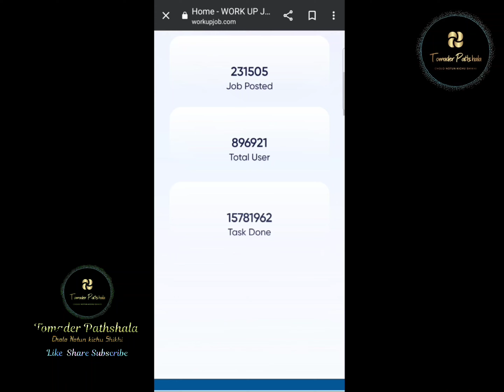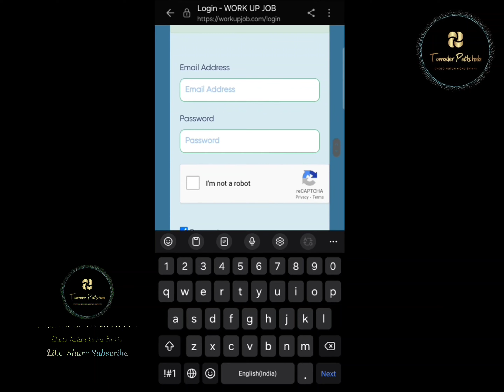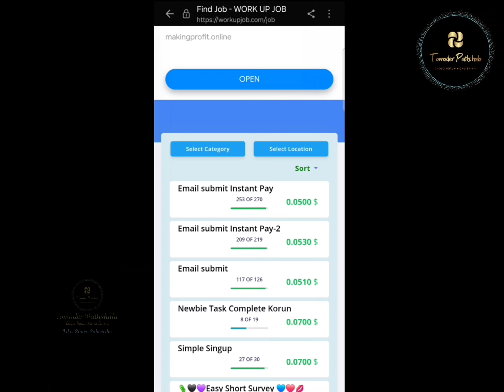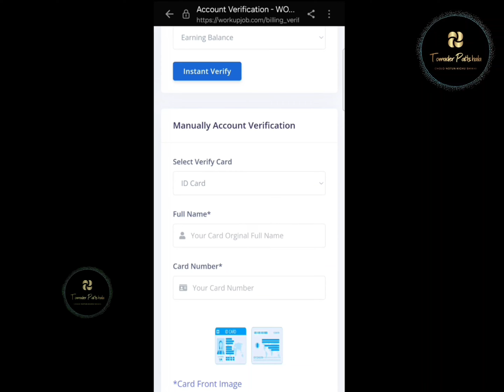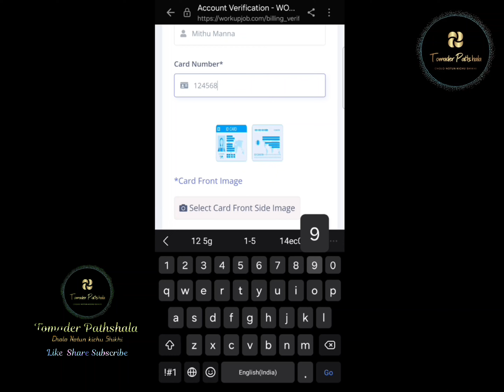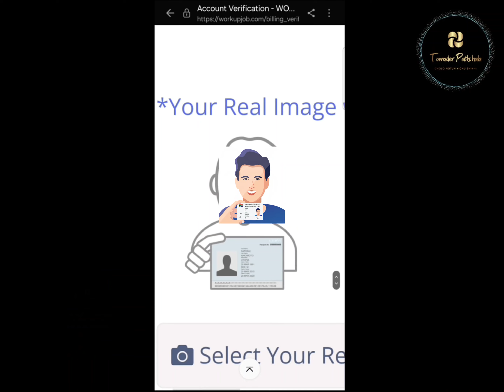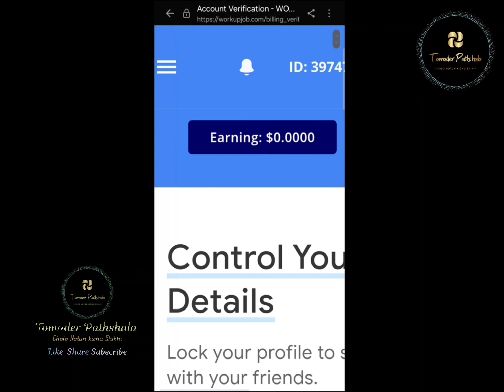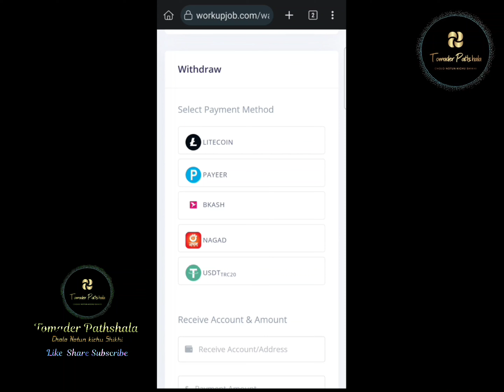Work Up Jobs Registration And Account Verification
work from home jobs without investment and registration fees,microworkers registration,arise registration,project monitoring of company registration jobs,work online without registration fees,registration,no registration fees,portal registration,copy paste jobs without registration fees